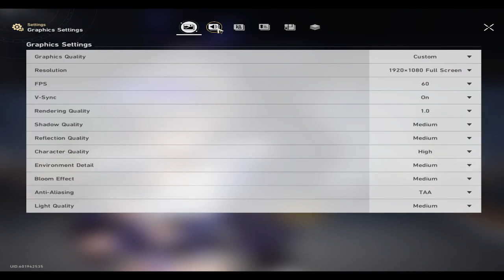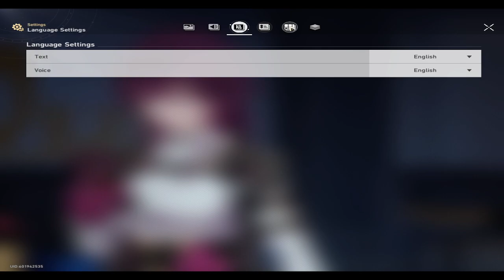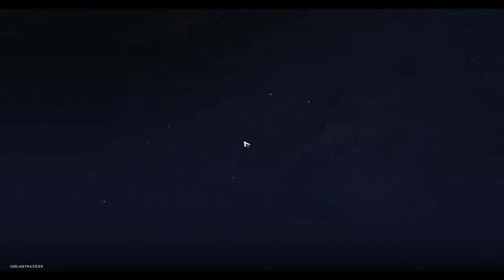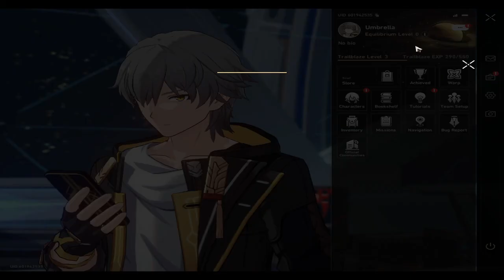Trailblazer Beginning | Honkai Star Rail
The beginning of our journey through the universe starts off with a battle for our lives. What else is new?

So this is my first time uploading a video on youtube. So there are going to be a lot of things that I don't know and are trying out for the first time.

Hope you all enjoy this new game!